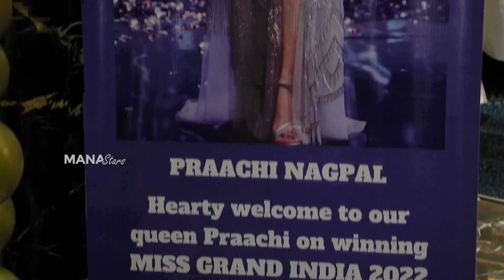Miss Grand India 2022 Winner Praachi Nagpal | Manastars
Watch MissGrandIndia2022 Winner